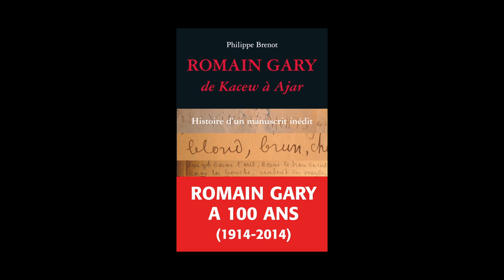Philippe Brenot - "Le vin des morts" et "Romain Gary de Kacew à Ajar"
Philippe Brenot vous présente l'ouvrage qu'il a préfacé "Le vin des morts" de Romain Gary aux éditions Gallimard.
et son ouvrage "Romain Gary de Kacew à Ajar" aux éditions L'Esprit du temps.
Notes de Musique : Russell Sherman/Live at the Gardner Museum's Tapestry Room/01 Kirchner_ Sonata No. 2 for piano. Free Music Archive.